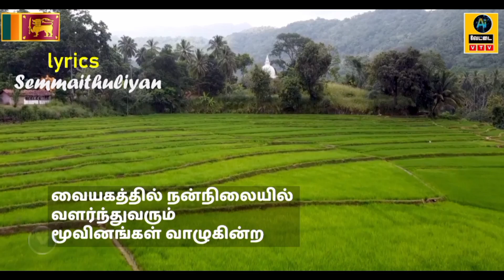ஶ்ரீலங்கா எம் தாய் நாடு|செம்மைத்துளியான்|வேட்டை AI SONGS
சங்கைமிகு நல்லநாடு